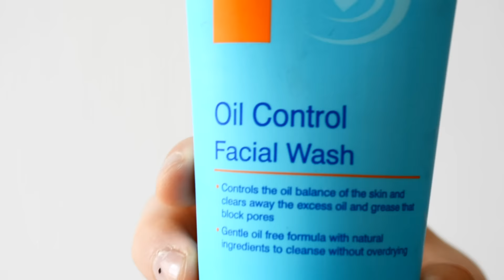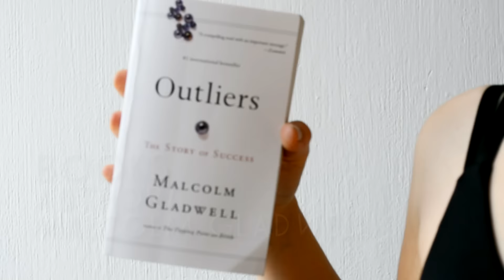HAUL // Morning Routine Products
C O L L E C T E D
Clothing brand / A vlog of lifestyle, tutorials and any other form of design

CLEANSERS
Dark Angels / Lush
Oil Control Facial Wash / Beauty Formulas

MOISTURIZERS
Hydra-Total 5 / L'oréal
Effaclar H / La Roche-Posay

LIP MOISTURIZER
Just Bitten Kissable Balm Stan (Shade 035 Charm) / Revlon

ACTIVE-WEAR
Sports Bras / Forever21
Digital watch / Casio
Trainers Free 5.0 / Nike

COFFEE
Jar / Bazar Casa Vieja (GTM)

BOOKS
"Outliers" by Malcolm Gladwell / De Museo
"David and Goliath" by Malcolm Gladwell / De Museo

MANI
Rings / Forever 21
Nail Polish / Ghem (Shade Constanza Cremoso)

Holychild / "Happy with me"